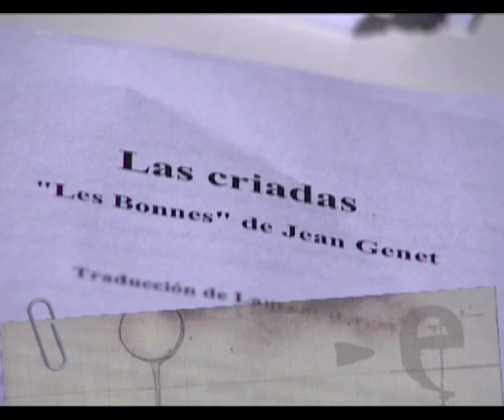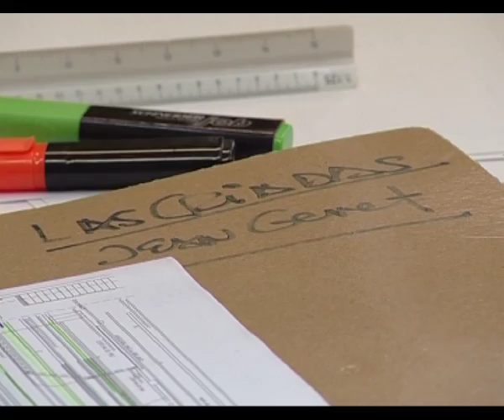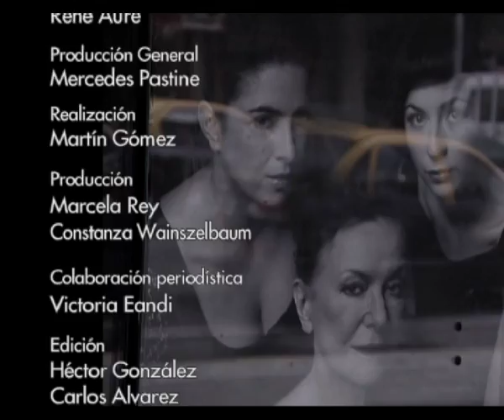Escenarios de Buenos Aires Las Criadas 1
Autor: Jean Genet
Dirección: Ciro Zorzoli
Actúan:Victoria Almeida, Paola Barrientos, Marcelino Bonilla, Marilú Marini
Vestuario y Escenografía: Oria Puppo
Iluminación: Eli Sirlin
Música original: Marcelo Pablo Katz
Entrenamiento actoral: Carlos Trunsky
Asistencia artística: Gabriel Baigorria